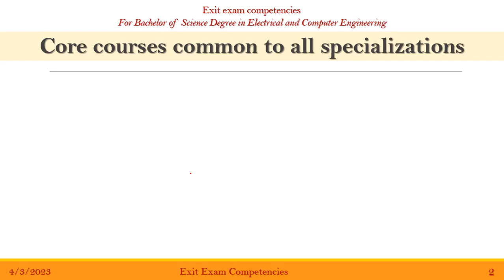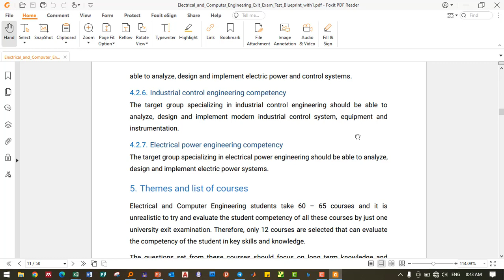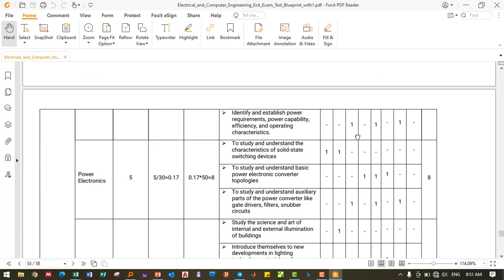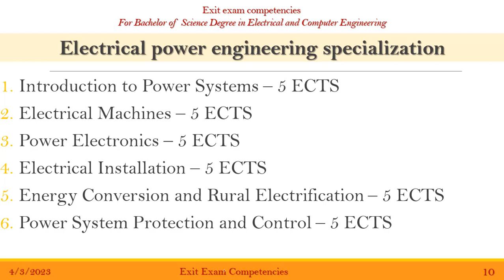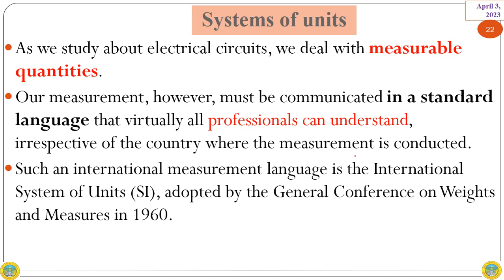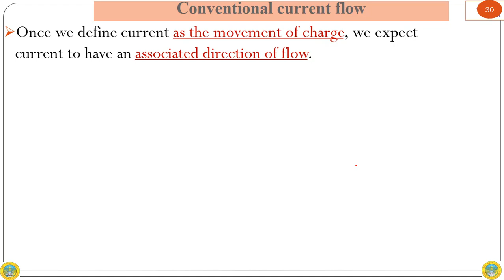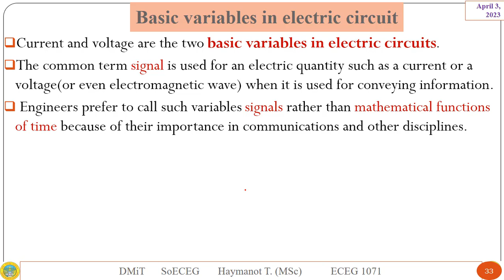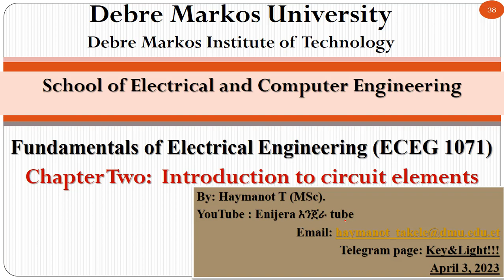Fundamentals of electrical Engineering @Exit Exam tutorial 1@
In this channel I'm working on
-Thesis documentation for BSc, MSc and PhD students by latex and Microsoft office
-Installing different software in our computers
-PowerPoint and beamer presentation preparation
-Article writing and paper review
-Term paper writing
-electrical installation design for modern buildings by AutoCAD